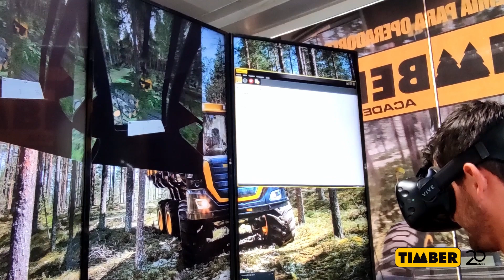Timber Academy: formação para operadores com simulador e unidade móvel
Mais do que fornecer máquinas com tecnologia de ponta aos setores florestal, construção civil, movimentação de materiais e veículos autônomos para agricultura, a Timber oferece aos clientes que adquirem os equipamentos cursos para formação e atualização de operadores.
Agora, com a divisão Timber Academy este serviço está ainda mais completo. A equipe de instrutores conta com uma unidade móvel, equipada com simulador de última geração. Quem ganha são os alunos, que evoluem com consistência e com curva de aprendizado reduzida. Confira um pouco deste trabalho! Quer saber mais? Então, acesse